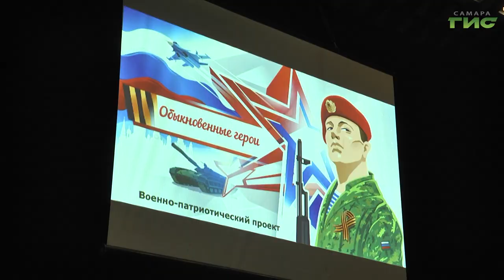В Самаре прошел концерт в поддержку бойцов спецоперации "Голоса времен"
В самарском Доме актера прошел концерт "Голоса времен". Музыкально-литературная программа была подготовлена в рамках патриотического проекта "Обыкновенные герои". Он был создан в поддержку бойцов спецоперации. Артисты, спортсмены, актеры и художники будут совершенствовать сценарий выступлений, а в конце декабря  представят свою работу в Москве. Обо всех деталях расскажут наши корреспонденты.